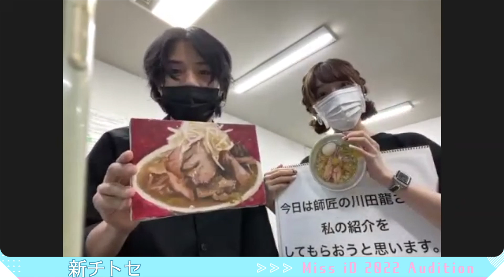ミスiD2022 新チトセ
＊新型コロナウイルス感染症拡大防止のため、今年はzoomを使って、遠隔でのオンライン面接（自己PR動画撮影）を実施しました。
それぞれの通信環境などにより、画質や音質のばらつき、まれに映像の乱れがございます。何卒ご了承ください。